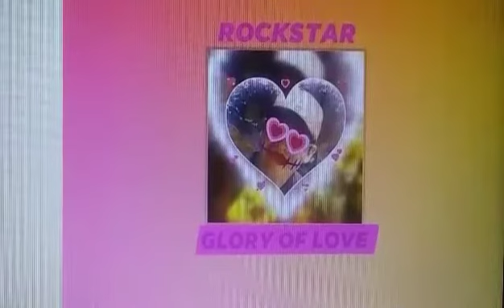Rockstar- Turn Me Loose